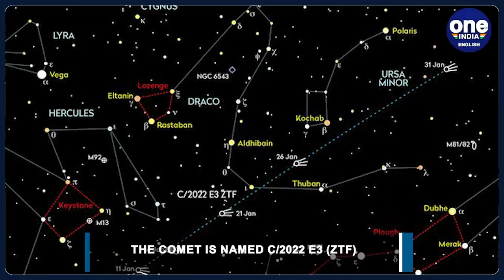C/2022 E3 (ZTF), Rare Green Comet to come closest to Sun and pass by Earth | Oneindia News *Space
A bright green comet is reportedly going to shoot across Earth's outer space for the first time in 50,000 years. After entering the inner solar system, the comet reported to be rare is set to complete its orbit around the Sun. As per reports, the comet will reach its closest to Earth on Saturday as it burns up, leaving behind a bright tail glowing in the vacuum of space. The comet is named C/2022 E3 (ZTF).